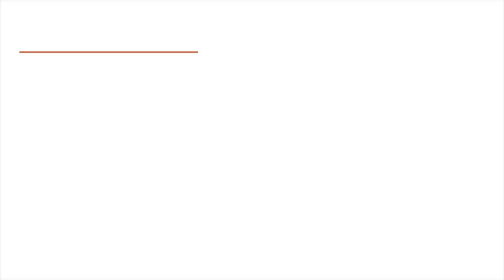Art Discovery: Contemporary Native Inspirations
The richness of the Native American culture is portrayed through many art forms and styles––each telling a story, transmitting knowledge and honoring heritage. Discover what compels artists Doug Fountain, Randy Galloway and Ray Tigerman to carry on the traditions and stories. In this week's Art Discovery, these talented artists share what called them to the Native American culture and how they each portray it through their art.